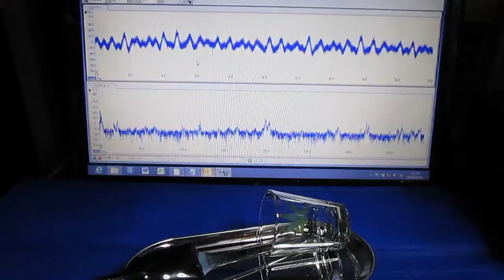超音波プローブ実験（表面改質・検査技術） Ultrasonic probe experiment